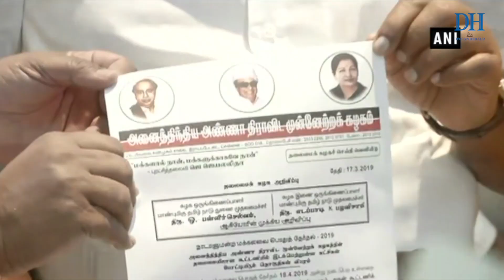General Elections 2019 | Karnataka | JD(S)-Congress alliance takes on BJP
Karnataka goes to polls on April 18th and it is going to be a closely contested fight between the Congress-JD(S) alliance and the BJP. Also in the mix are high profile independent candidates, Sumalatha and Prakash Rai.

Deccan Herald takes a look at the various factors at play in Karnataka.